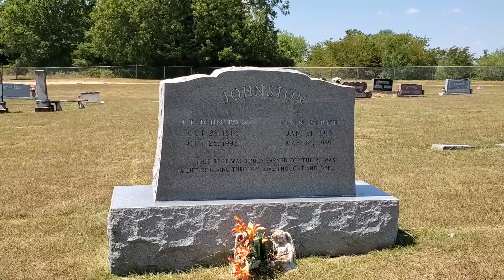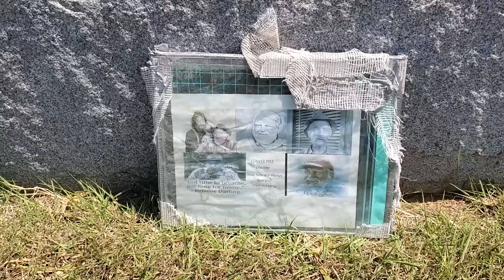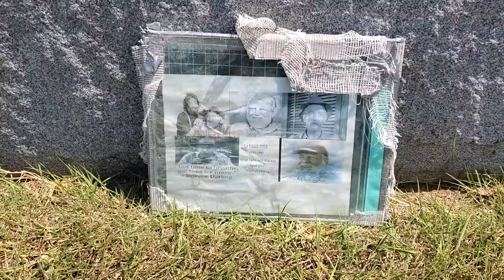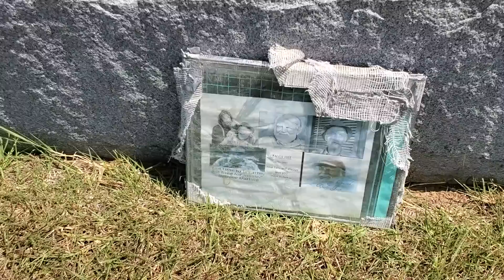Denver Pyle (Uncle Jesse) Grave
ACTOR DENVER PYLE DIES AT 77
Denver Pyle, 77, a veteran character actor who was best known for his portrayal of wise Uncle Jesse on the television show "The Dukes of Hazzard," died of lung cancer Dec. 25 at a hospital in Burbank, Calif.
Less than two weeks ago, he attended the unveiling of his star on the Hollywood Walk of Fame. On "The Dukes of Hazzard," which ran from 1979 to 1985, Mr. Pyle played a cranky but good-hearted relative who offered sage advice to two Southern country cousins as they crossed paths with the law in their souped-up car.
Mr. Pyle appeared in a "Dukes" reunion TV movie this year. By the time he joined the television series, Mr. Pyle had established himself as a character actor with more than 200 appearances in television and spaghetti western films. His lanky frame brought a western authenticity to parts in such movies as "The Alamo," "The Man who Shot Liberty Valance" and "Cahill, U.S. Marshal." His last movie role was in the 1994 movie version of the TV western "Maverick."
Mr. Pyle was a veteran of TV, playing Caleb on "Gunsmoke" and Briscoe Darling on "The Andy Griffith Show." He also was a cast member on "The Doris Day Show" in the late 1960s and early 1970s and "The Life & Times of Grizzly Adams" in the 1970s.
Mr. Pyle also appeared in the popular series "Bonanza."
He was born in Bethune, Colo., and was named for his mother's favorite city.
In recent years, Mr. Pyle turned personal appearances as Uncle Jesse into fund-raisers for children's charities, said his assistant, Karen Lackey.
He also continued to receive "Dukes" fan mail. "They talked to him like he was an uncle and said how close they felt to him," Lackey said.
Mr. Pyle was not scheduled to speak at the Dec. 12 ceremony honoring him with a Hollywood star, but he did so anyway.
As 300 fans looked on, he reminisced about his first visit to Hollywood with his brother Willie.
"Willie pointed out the stars to me and said, Someday you'll be a part of this street,"' Mr. Pyle said. "I didn't know it then, but I guess I am now. I'll see you down the road."
Mr. Pyle is survived by his wife, Tippy, and two sons.